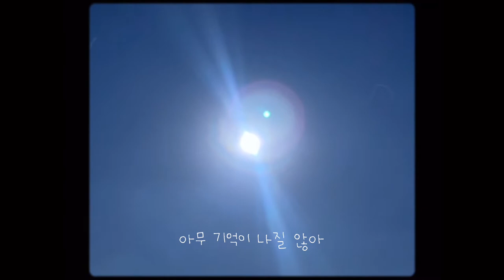영비누(youngveenew) - 수평선 (DEMO Ver.)